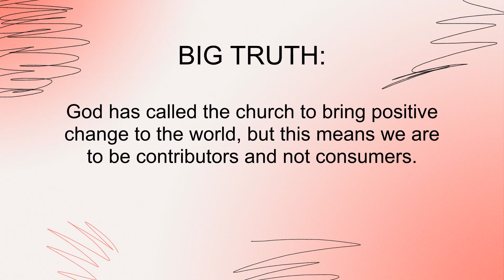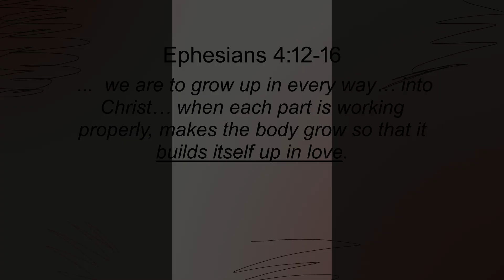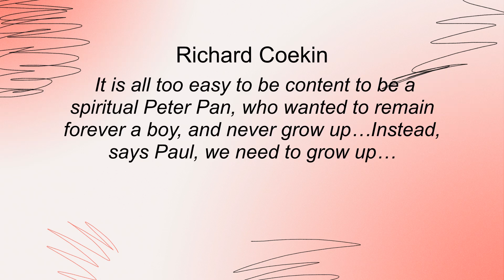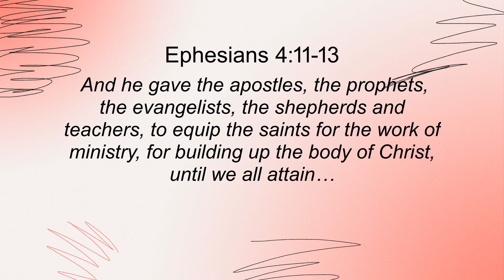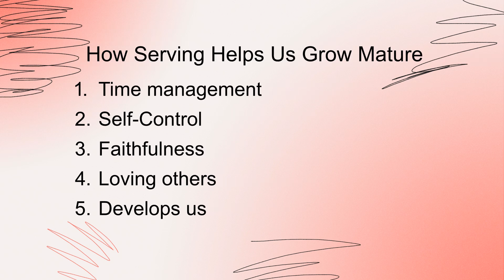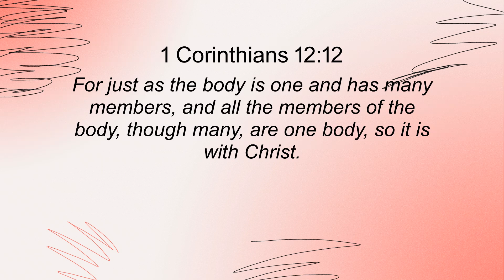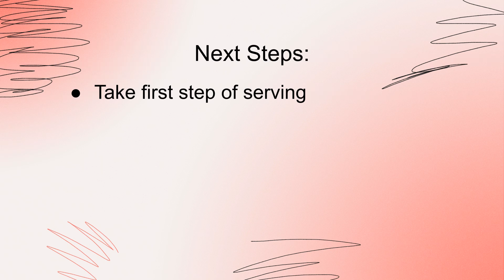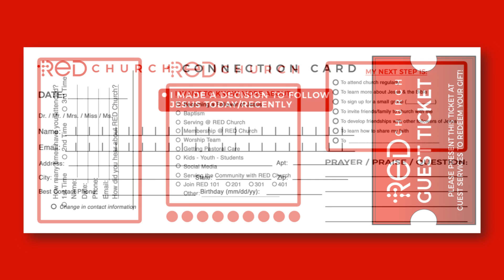Discover Purpose Ch. 2: The Joy of Growing Up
GOD HAS CALLED THE CHURCH TO BRING POSITIVE CHANGE TO THE WORLD, BUT THIS MEANS WE ARE TO BE CONTRIBUTORS AND NOT CONSUMERS.